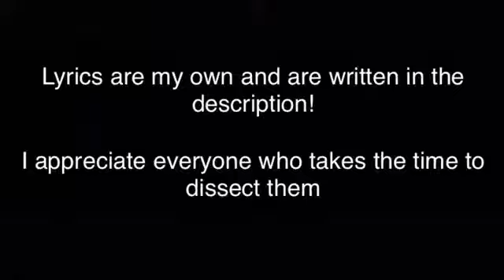Take Off Your Cool (Remix) - Dr. Lecter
So much love and respect to Andre 3000 of OutKast. I've been going through their discography and as soon as I came across the song, Take Off Your Cool ft. Norah Jones, I started to write and didn't stop until three hours later- I came up with this.

LYRICS:

I’d write a poem, a soliloquy

Arrange an orchestra, a symphony

For you are the epitome

Of the best thing God has given me

You make colors shine vividly

When you’re in my vicinity

I mean it literally, not figuratively, no, literally

You are the best thing God has given me

I’m a dreamer, you’ve brought me lucidity

You’re more divine than the holy trinity

You make the limited time stretch to infinity

Whenever you’re kissing me, I’m feeling free

Feeling glee when you’re feeling me

Now I’m filling these

Instrumentals with the echo of your touch so gentle

You make love so simple

So I pick up my pencil

And jot

The thoughts

You’ve brought

Alive

Inside

My mind

I try

To make note

Of the feelings you invoke

Of the hold

You have over my soul

My heart, my mind, my body as a whole

Is yours and yours alone

So don’t leave me cold

I hope that you’ll

Be vulnerable

So I can get to know

Your intricacies, intimately

Immediately

So baby... just take off your cool

Lyrics written by David Leon